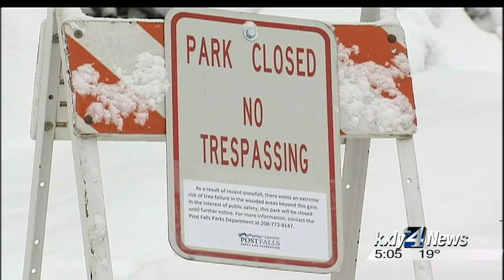Commissioners declare disaster in Kootenai County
Cold temperatures around the region means the snow isn't going anywhere,  anytime soon, which is causing some serious problems in Kootenai  County, where county commissioners issued a disaster declaration  Wednesday due to heavy snowfall. KXLY4's Allie Norton reports.